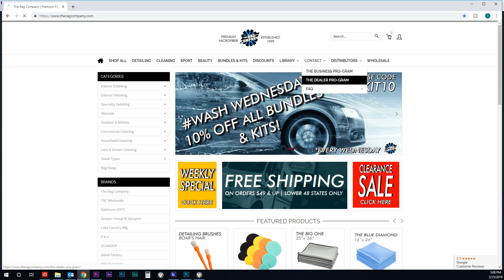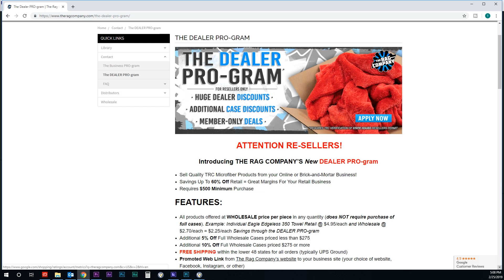Dealer's Choice | 082 | MAIN SHOW | TRC PODCAST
THIS WEEK: Morgan learns detailing, Dane vouches for Mr. Robot, Anthony introduces the Dealer Program and Levi's birthday was SIIIIIIICK.

SHOW INFO:
Hosts: Dane Hennen, Anthony Fisher, Morgan McMurry
Recorded by: Tim O'Brien